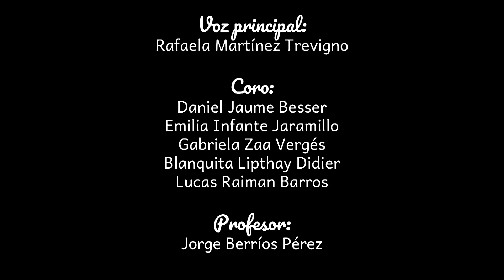Luchín colegio huelquén